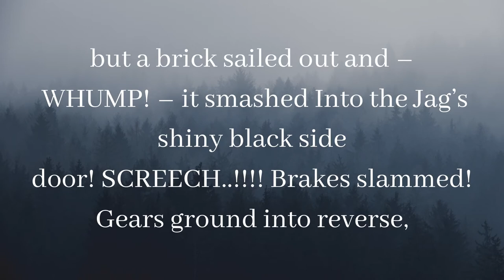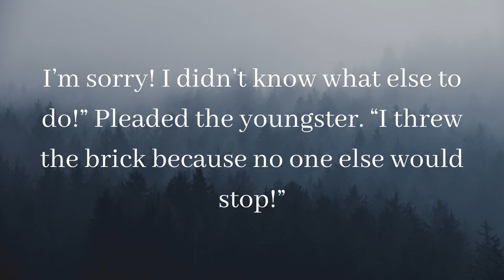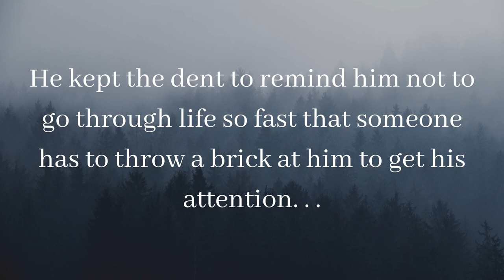Some Bricks Are Softer Than Others Short Story